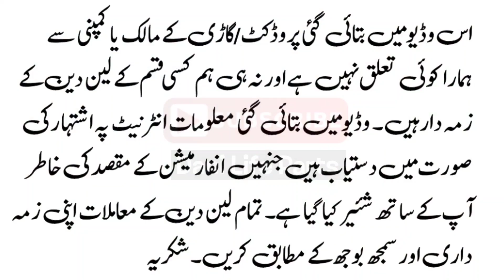Toyota Aqua Car Buy In Very Low Price | Only 2 Lac Rupess Demand | Dani Life Parts